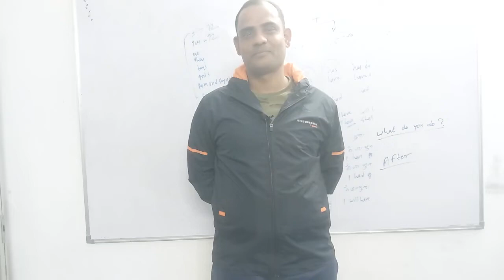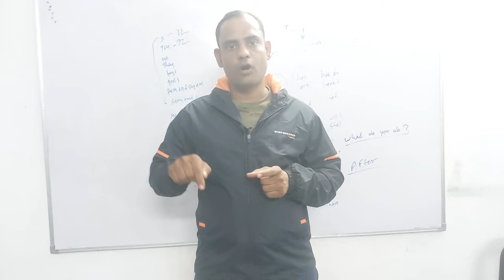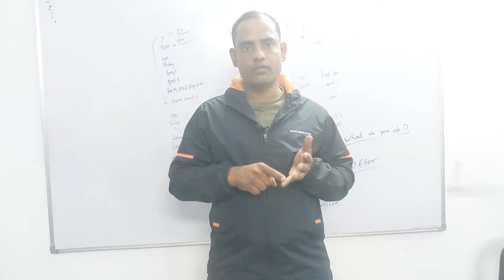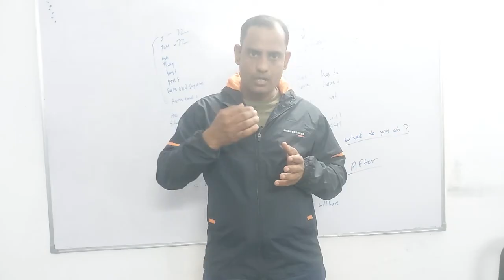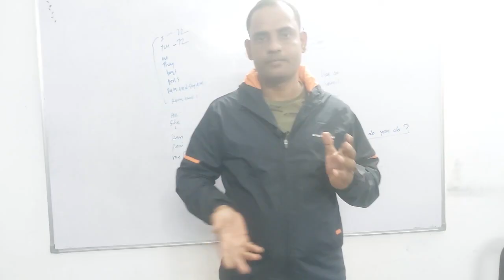English speaking practice | Advance Spoken English Risali Bhilai | Top and Best English coching